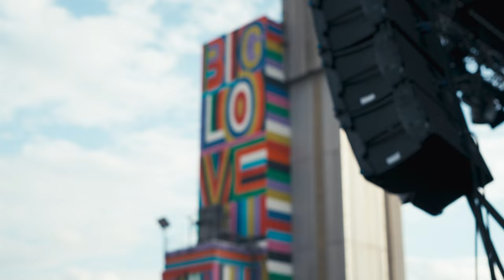Yaz Rengi Open Air Festival | 2023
Willkommen zu meinem persönlichen Rückblick auf das Yaz Rengi Open Air Festival 2023, Europas größtem türkischen Open Air Festival in München! Begleite mich auf einer fesselnden Reise durch dieses unvergessliche Erlebnis, das voller Musik, Tanz und kultureller Vielfalt steckt.

Das Yaz Rengi Open Air Festival 2023 fand am atemberaubenden Sugar Mountain in München statt. Die einzigartige Kulisse dieser Veranstaltung bot eine perfekte Bühne für ein unvergessliches musikalisches Erlebnis.

Die DJ-Lineup war mit talentierten Künstlern besetzt, darunter DJ Onur Suygun, DJ Musty und DJ Clef. Ihre mitreißenden Beats und pulsierenden Rhythmen haben die Menschenmenge zum Tanzen und Feiern gebracht. Die energiegeladenen DJ-Sets haben das Festivalgelände zum Beben gebracht und uns alle in Ekstase versetzt.

Neben den DJs gab es auch eine beeindruckende Auswahl an Künstlern, die das Publikum mit ihren einzigartigen Darbietungen begeisterten. Von Köfn über Ayaz Erdogan bis hin zu Dedublüman und Edis - sie alle haben mit ihrer Musik und ihren Performance das Yaz Rengi Open Air Festival 2023 zu einem unvergesslichen Erlebnis gemacht.

Dieser Rückblick fängt auch die kulturelle Vielfalt und die besondere Atmosphäre des Festivals ein. Die gemeinsame Liebe zur türkischen Musik und Kultur hat Menschen unterschiedlicher Hintergründe und Nationalitäten zusammengebracht. Die Freude in den Augen der Festivalbesucher, die lebhaften Tanzeinlagen und die Verbundenheit untereinander haben das Yaz Rengi Open Air Festival 2023 zu einem Ort der Begegnung und des Miteinanders gemacht.

Ich möchte dich einladen, mit mir diese besonderen Erinnerungen zu teilen und das einzigartige Gefühl zu erleben, das dieses Festival in mir geweckt hat.

Begleite mich auf meiner Reise durch das Yaz Rengi Open Air Festival 2023 am Sugar Mountain in München und lass dich von der Magie dieses einzigartigen Ereignisses verzaubern. Vielen Dank, dass du Teil dieser Reise bist!